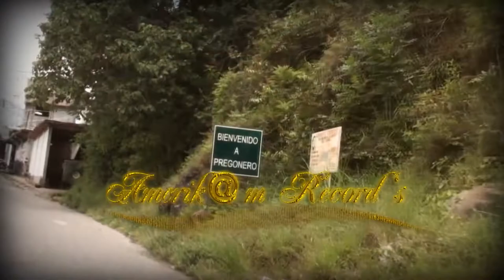PEDRO SOTO "HOMENAJE A PREGONERO"Música Campesina